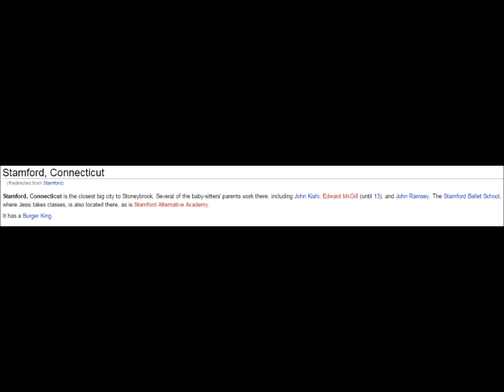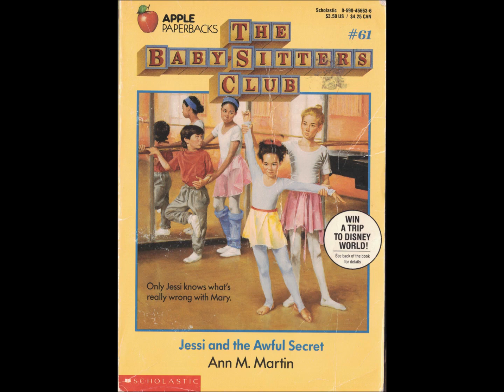Baby-Sitters Club #61: Jessi and the Awful Secret - Book Review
A review for the 61st Baby-Sitters Club book. Jessi worries that a friend from ballet class has anorexia, and she learns about racism. In the subplot, Kristy gets extremely jealous of Shannon.